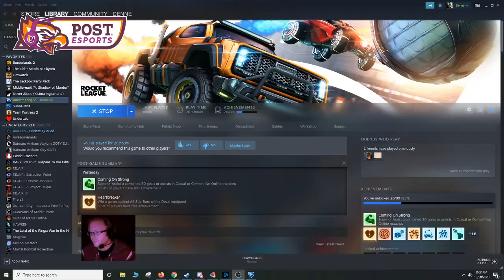Varsity Rocket League vs Arcadia University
Post University's Varsity Rocket League team vs Arcadia University 10/28/2020

Shoutcaster:  Denny

Team:
Bomber - Capt
Keramik
Chrispyy